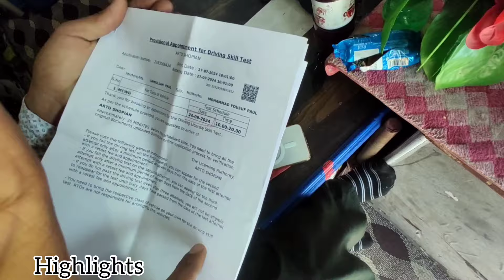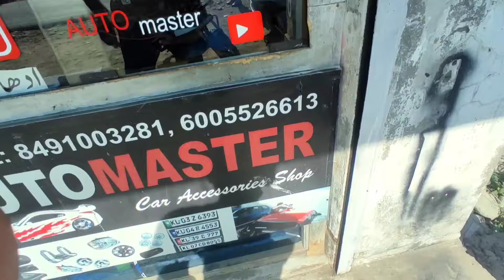Finally meri licence ban gaye mission successful 🙃🙃